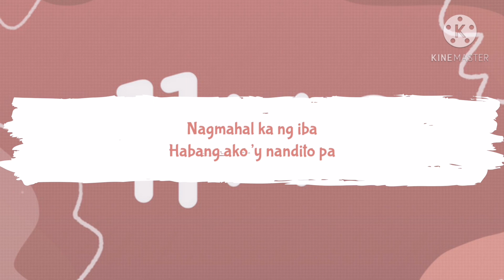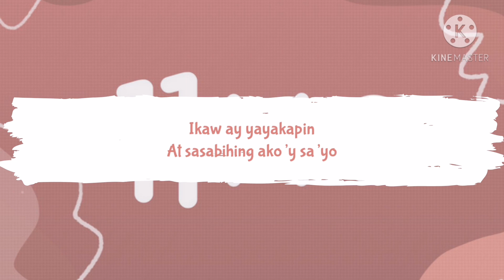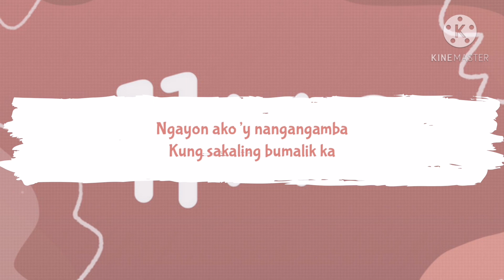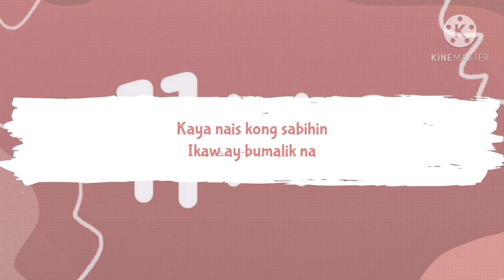Juris | IKA'Y BABALIK PA BA (Himig Handog 2020) - Lyrics Video